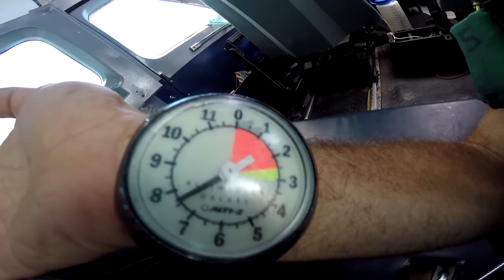Skydive Sebastian - Ariana's Skydive!